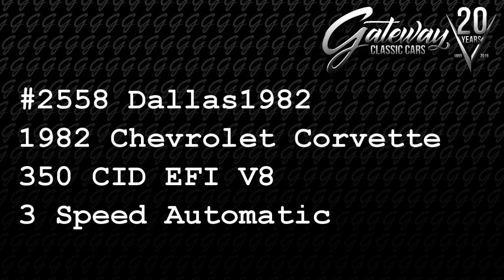1982 Chevrolet Corvette For Sale - Dallas #2558